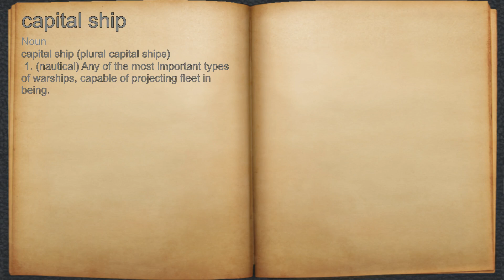What does capital ship mean?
A spoken definition of capital ship.

Intro Sound:
Typewriter - Tamskp